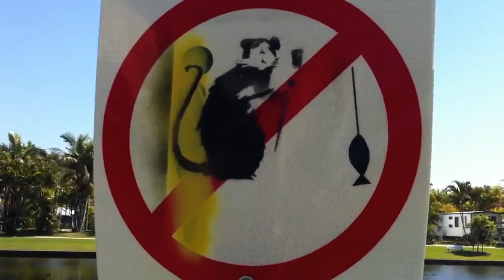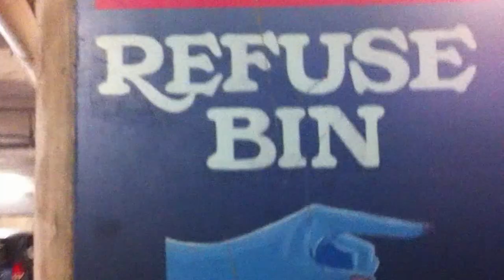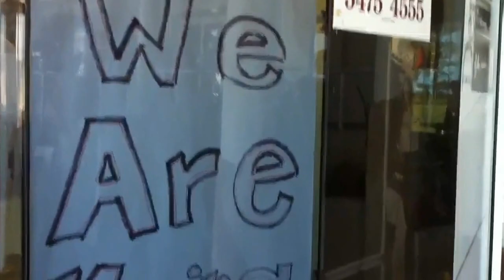Visiting the Internet Headquarters(Day 335)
I make fun of a shitload of signs in this video. If you're a fan of making fun of signs, click here!
LINKZZZZZZ